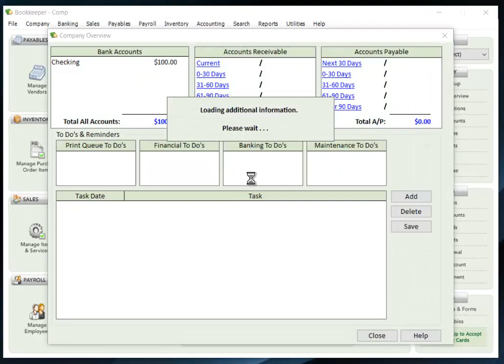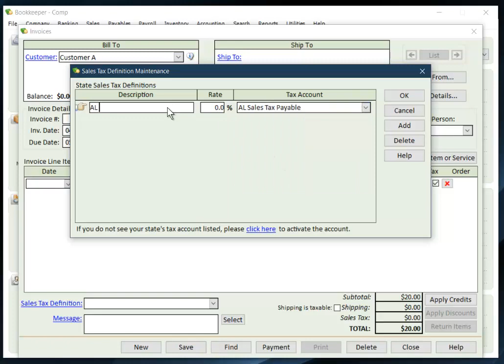Bookkeeper 60 Second Series Creating an invoice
This video will show you how you how to create a company and invoice a customer in 60 seconds.